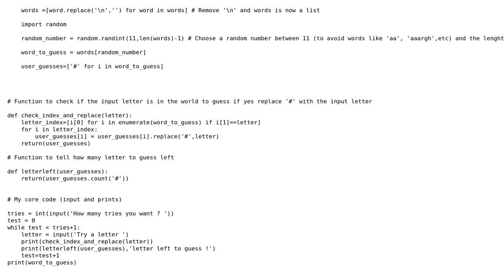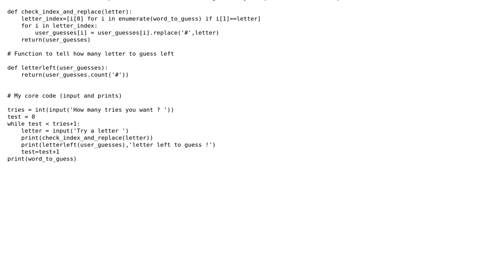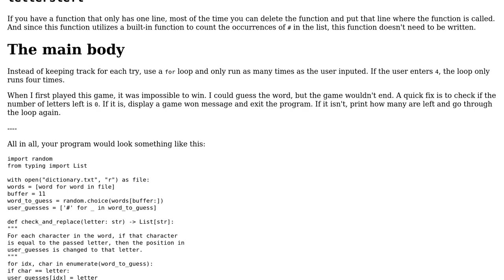Beginner Hangman Game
With thanks & praise to God, and with thanks to the many people who have made this project possible! You are responsible for your own actions.